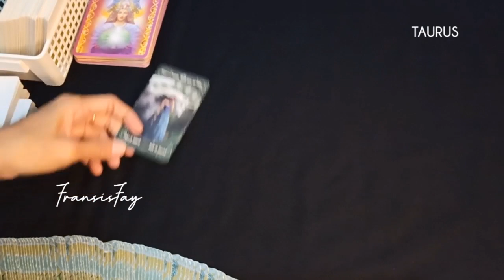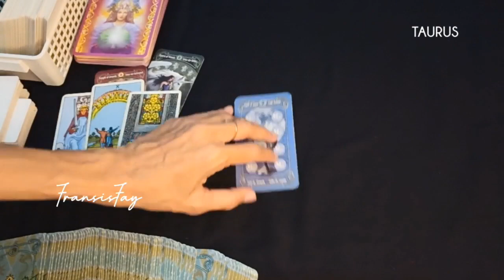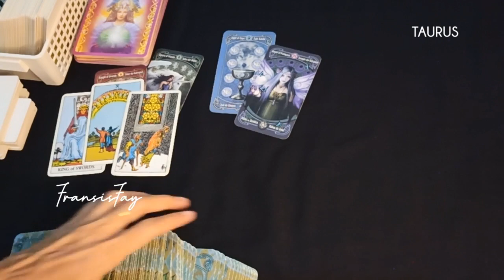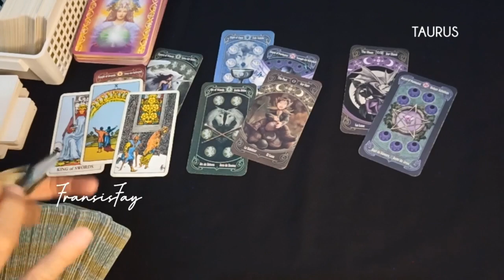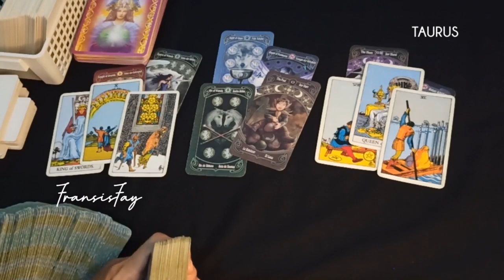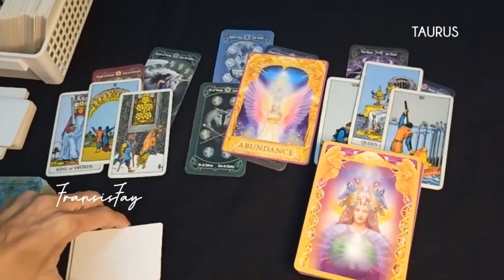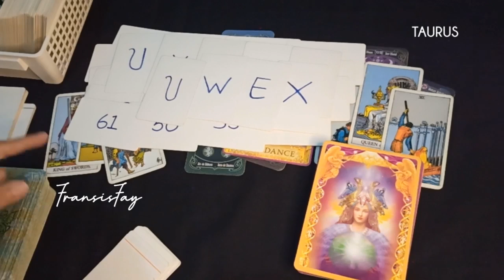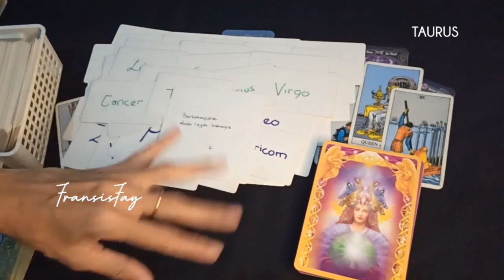ZODIAC TAURUS 2-8 OKTOBER 2023 🎃KEHIDUPAN-ASMARA-KEUANGAN-REJEKI 7 hari kedepan#7hari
ZODIAC TAURUS 2-8 OKTOBER 2023 🎃KEHIDUPAN-ASMARA-KEUANGAN-REJEKI 7 hari kedepan.

ini adalah ramalan bintang zodiak Taurus Oktober 2023 terbaru hari ini secara umum.

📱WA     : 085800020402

👁 Psychic Reading.

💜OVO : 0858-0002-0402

Youtube.com/c/@fransisfay
Handle

🔮Pricelist Online

- 2 pertanyaan max 15mnt 160rb
- 4 pertanyaan max 30mnt = 300rb

-30menit = 500rb

📍CATATAN
- Berlaku kelipatan.
- Tepat waktu.
- No Drama.